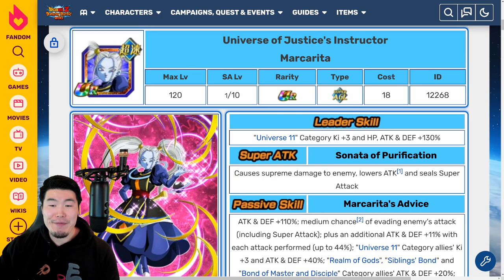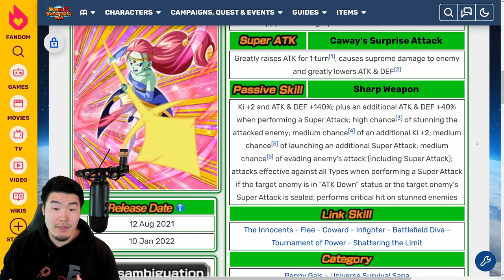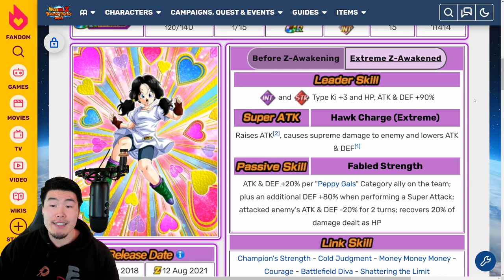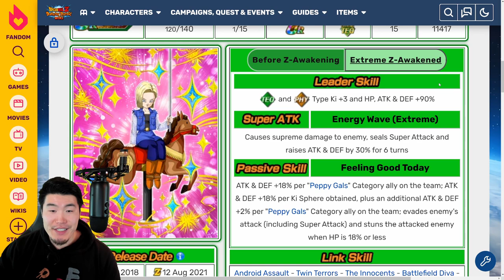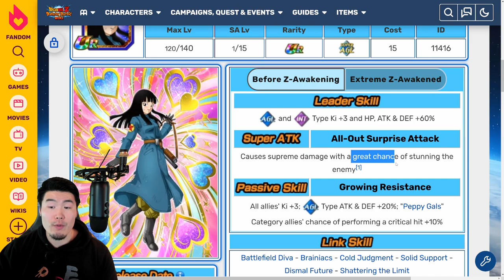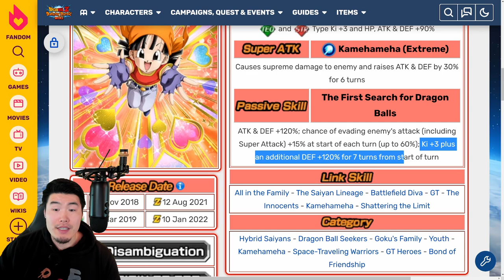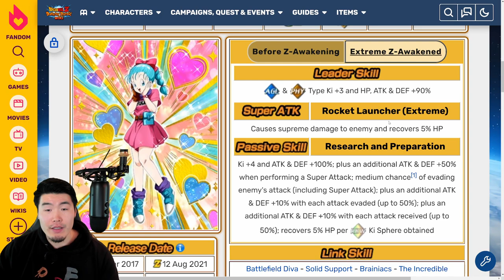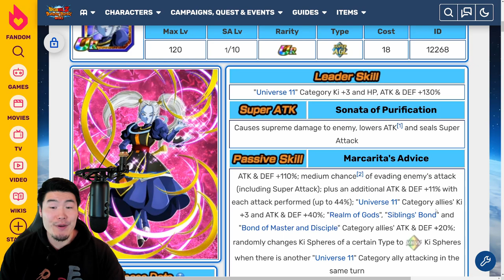MASSIVE PEPPY GALS BUFF INCOMING! Marcarita + Caway + Peppy Gals EZAs Preview! (DBZ Dokkan Battle)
The Peppy Gals category is about to get SO MUCH BETTER on Global!